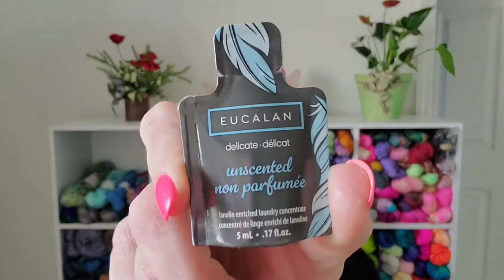Small Business Haul Unboxing | Small Yarn Haul!!!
Today we talk about Small Business Wednesday at Hypnotic Yarns & Woolly Mama Yarns!  I hope you like the yarns I share with you.  Have a great day!

Woolly Mama Yarns ETSY Shop

TimeStamps:
0:20    Welcome
2:55    Hypnotic Yarns
11:35  Woolly Mama Yarns
19:15  Wrap-Up

If You Wish to Send Happy Mail Postcards & Letters , Send It To:
Natalie Mikell
9355 113th St. N. #8374

Amanda Knits Website (If you sign up to her newsletter you'll get a 15% coupon for your first purchase)

925 Sterling Silver Box Chain 30" Necklace
10 pc Tape Measure Set
240 Piece Stitch Marker Set